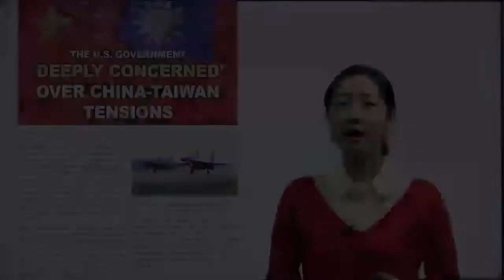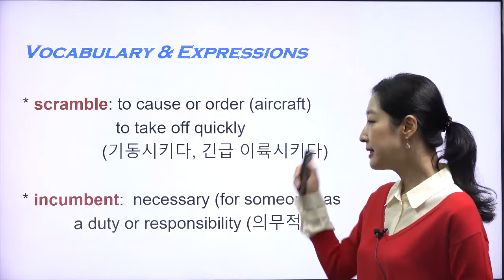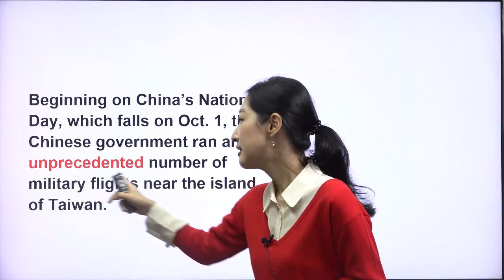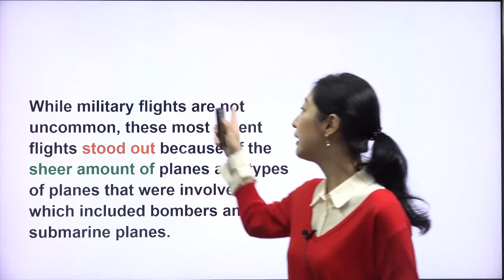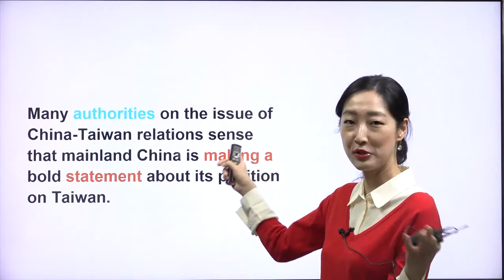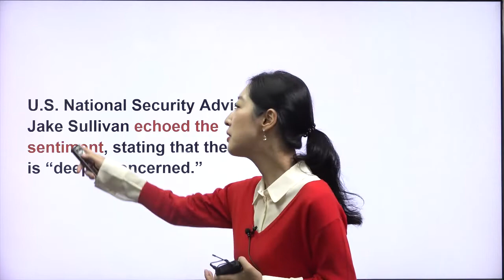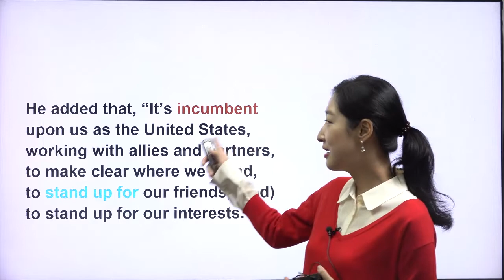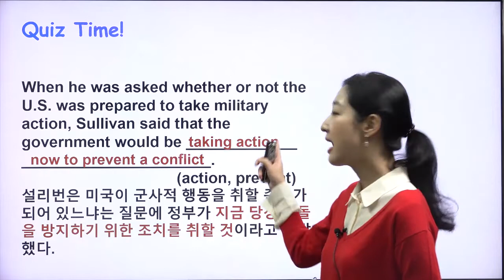[The Teen Times 1053호 In Spotlight]The U.S. Government ‘Deeply Concerned’ Over China-Taiwan Tensions